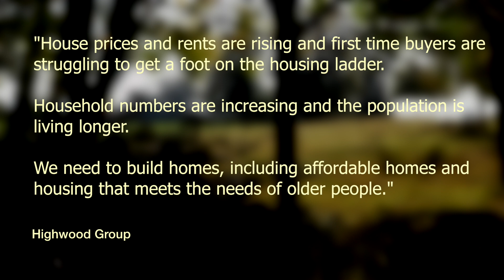Stoneham Park protest